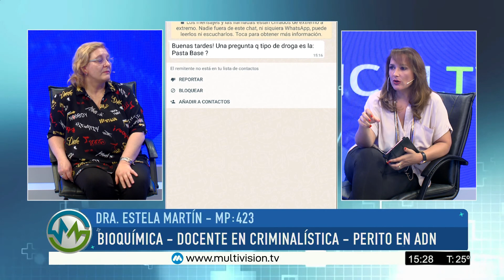El auge de las drogas sintéticas y las graves consecuencias para el organismo. Medical TV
En los últimos años el panorama de las drogas progresivamente se ha complejizado, sumándose a las problemáticas de consumo tradicionales (alcohol, derivados del cannabis, cocaína y demás sustancias psicoactivas), la presencia de una nueva generación de sustancias sintéticas, denominadas genéricamente como “nuevas sustancias psicoactivas” (NPS), que crece rápidamente en popularidad y notoriedad, por ser productos químicos que se comercializan como una alternativa “legal” a las “drogas ilegales” o como una “droga de investigación química”.
Muchas de estas sustancias son fabricadas a escala industrial y distribuidas como euforizantes, productos químicos de investigación, fertilizantes para plantas, sales de baño (en el caso de las catinonas sintéticas), o más recientemente como limpiador de joyas o limpiador de pantalla de teléfonos, comercializadas bajo la etiqueta de productos “no aptos para consumo humano”, situación que les permite no estar sujetas a los controles especiales que reciben los estupefacientes, pudiendo ser ingresadas más fácilmente a los países, por ser declaradas inclusive, con nombres de insumos químicos habituales en la industria.
Bajo este macro, las nuevas drogas generan un grave problema a la hora de querer ejercer un control de su venta y distribución, debido a que se trata de sustancias modificadas químicamente, que cuando son halladas se dificulta el poder identificarlas o difieren en estructura de aquellas que están a la fecha catalogadas como “sustancias ilegales”, por la Oficina de las Naciones Unidas Contra la Droga y el Delito (UNODC) haciendo que la producción, distribución y uso de las NPS sean cada vez más numerosas, al no estar incluidas transitoriamente en el ámbito de las convenciones de Naciones Unidas sobre drogas; situación que pone a prueba la capacidad de los responsables políticos nacionales e internacionales a la hora dar respuesta a este nuevo y creciente mercado de sustancias psicoactivas de diseño.
Esta realidad supone un claro riesgo para la salud y el bienestar de la comunidad, dado que la toxicidad de la mayoría de estas sustancias aún no ha sido ensayada, pero si han demostrado su potencial daño, al momento de atender los intoxicados por su consumo, y que es mucho mayor que el ocasionado por alguna de las drogas tradicionales.
El mundo de las drogas de diseño psicoactivas está en permanente evolución, con un creciente ingreso de consumidores que buscan nuevas sustancias y un mercado que les ofrece por internet drogas novedosas, en ocasiones muy atractiva, en presentaciones que atiende la demanda actual, haciendo que el número de nuevas drogas emergentes informadas a la UNODC, prácticamente se haya cuadriplicado, entre 2009 y 2015, pasando de 166 a 644, tendencia que sigue en aumento a nivel mundial.